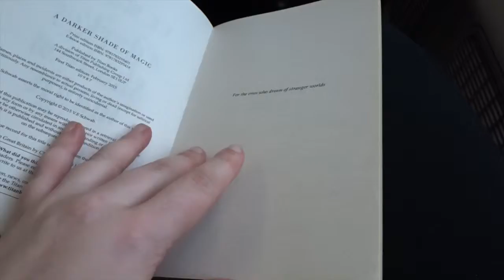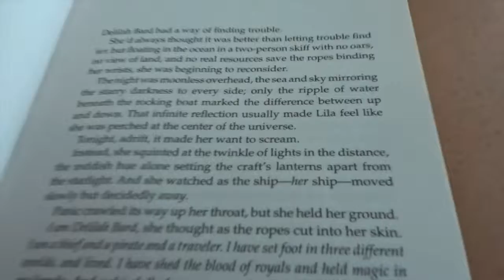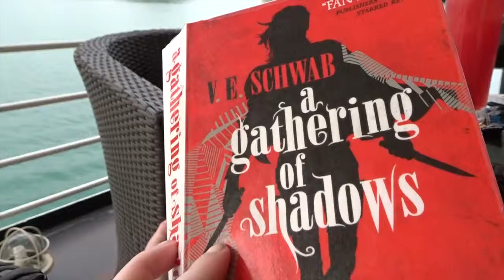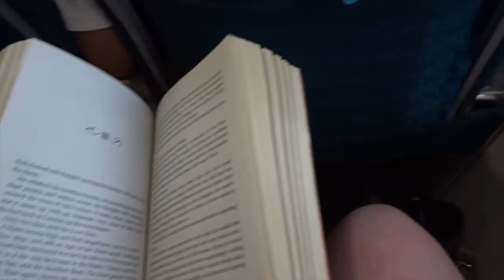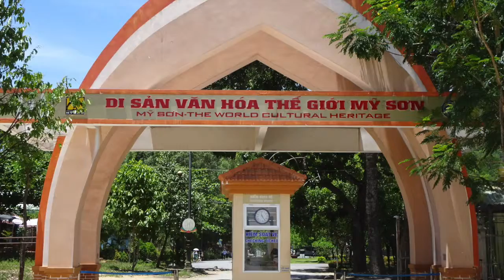Vietnam Vlog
Hey guys I hope you enjoy following me around Vietnam